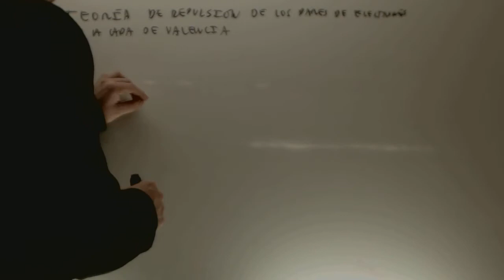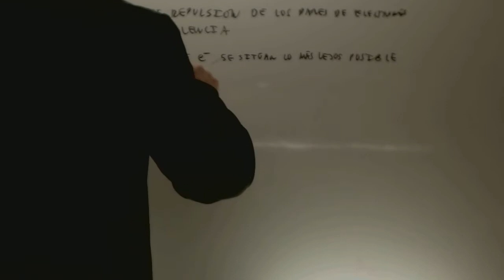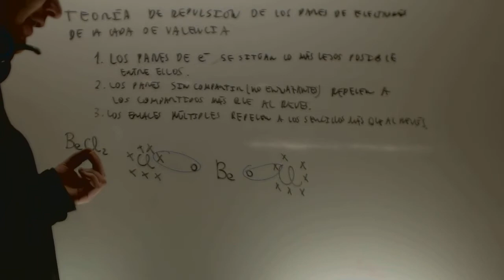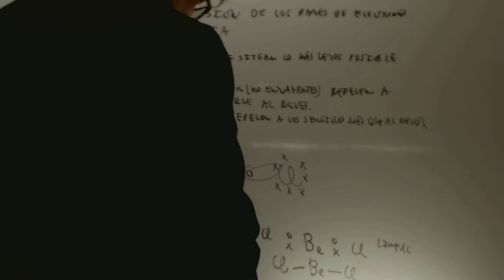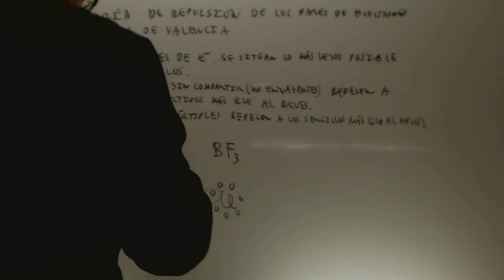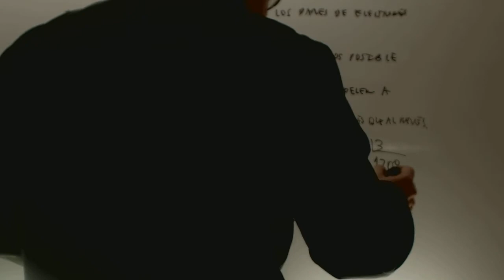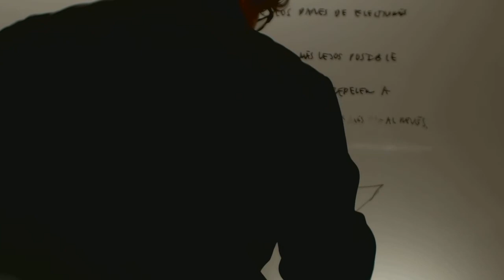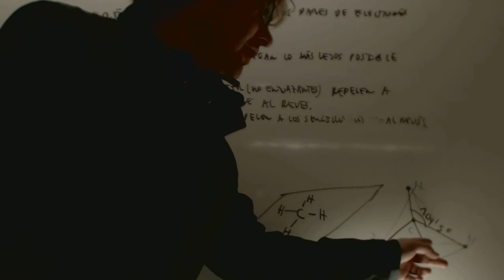Teoria de repulsion de los pares de electrones de la capa de valencia Academia Usero Estepona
Teoria de repulsion de los pares de electrones de la capa de valenciaSuscríbete a nuestro canal en Youtube para ayudarnos a seguir creciendo